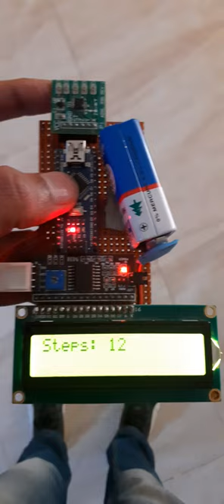DIY Arduino Pedometer - Counting Steps using Arduino and Accelerometer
In this project we are going to build an easy and cheap DIY Pedometer using Arduino and accelerometer. This Pedometer will count the number of footsteps and display them on a 16x2 LCD module.